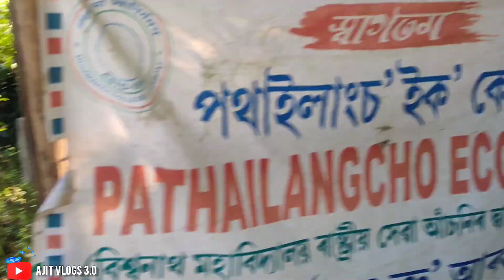Rakh at biswanath chariali // explore biswanath chariali // all assam trip & prank